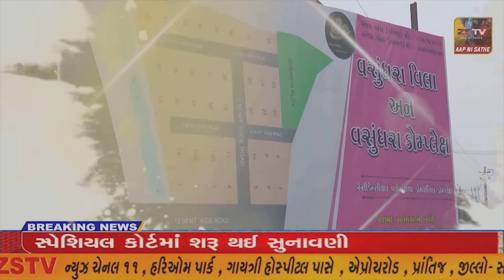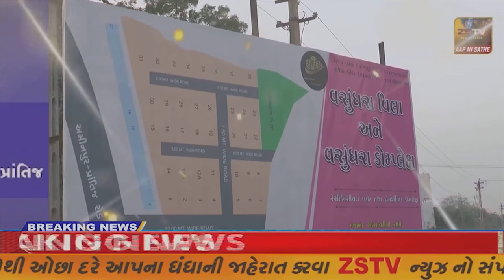ગુજરાત પ્રદેશ કોંગ્રેસ ની બેઠક દ્વારકા ખાતે યોજાવાની હોઈ જેની તૈયારીઓના ભાગ રૂપે પ્રદેશ નેતાઓ આવી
દ્વારકા ગુજરાત પ્રદેશ કોંગ્રેસ ની બેઠક દ્વારકા ખાતે યોજાવાની હોઈ જેની તૈયારીઓના ભાગ રૂપે પ્રદેશ નેતાઓ આવી પહોંચ્યા//ZSTVNEWS//